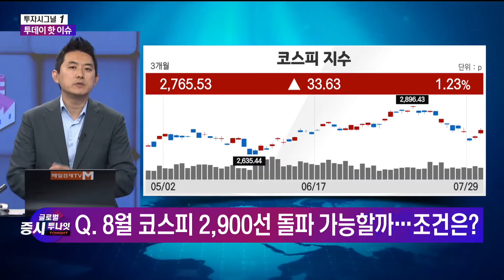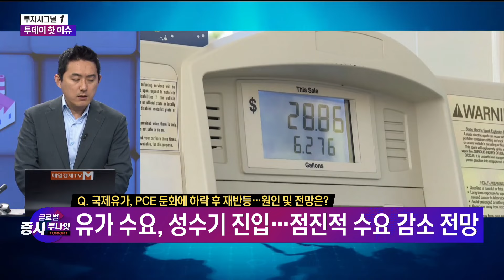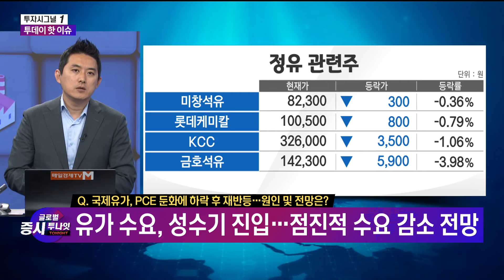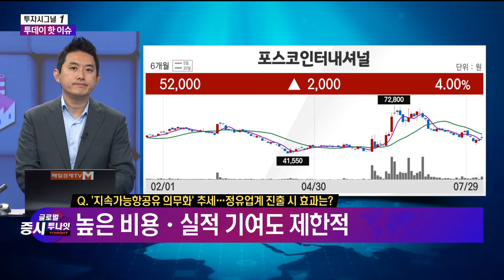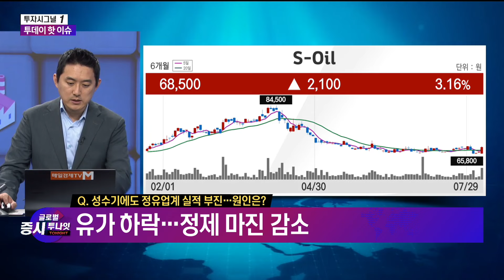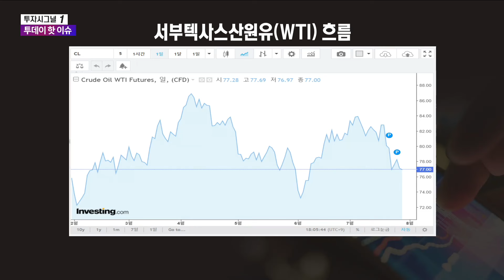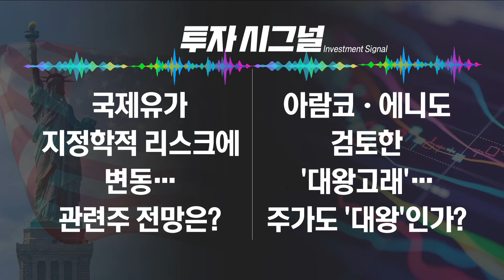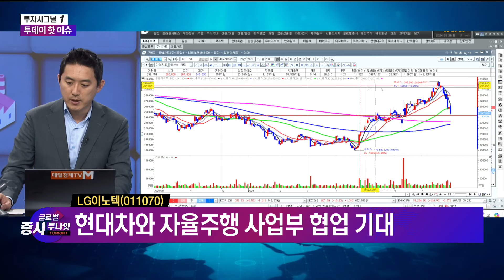[투자 시그널 ①] 글로벌 증시 투나잇 / 유창희 유스탁 대표 / 매일경제TV